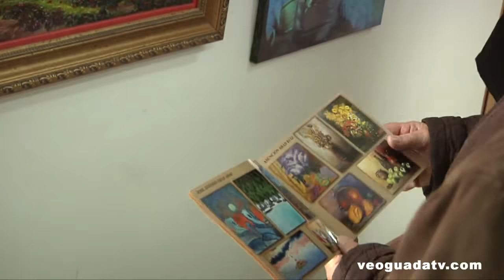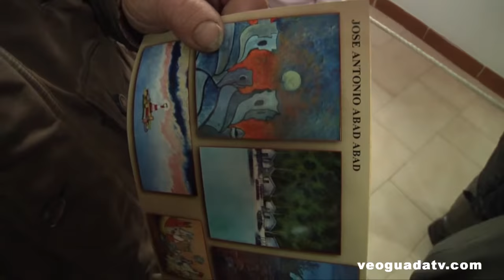Exposición de Pintura en Aldeanueva de Guadalajara.